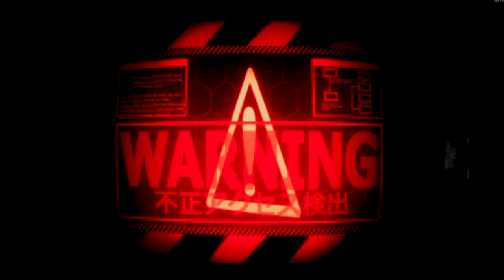🔥How's The End of Dance of Dragon & Targaryen Civil War | Story Ending Prediction 🔥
In this video, we dive into House of the Dragon future story predictions and explore how the epic Dance of the Dragons might end. Based on Game of Thrones lore and George R.R. Martin’s Fire & Blood, we analyze key events and potential outcomes for characters like Rhaenyra Targaryen, Daemon Targaryen, and Aegon II Targaryen. Will House Targaryen survive this brutal civil war? How will the power dynamics shift in Westeros?

If you're a fan of House of the Dragon, this detailed breakdown will give you insight into the possible directions the show could take in future seasons.